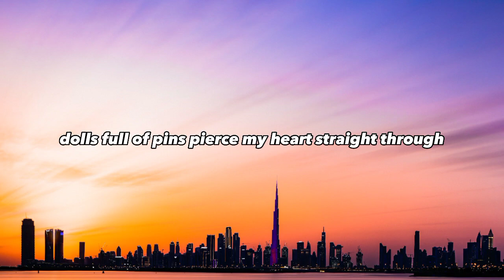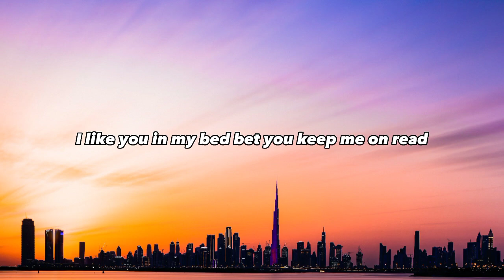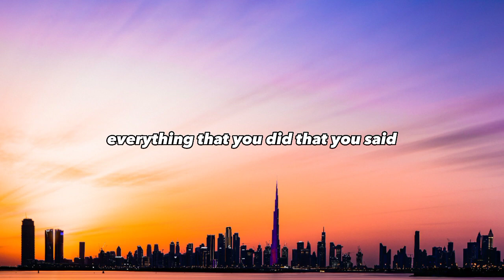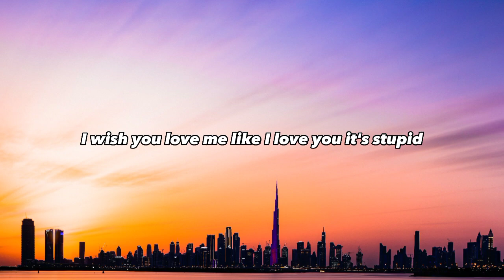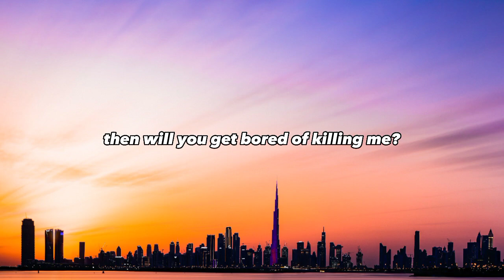Play Dead (Lyrical) | No Copyright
🔴URGENT: YouTube won't show you my NEW videos

UNLESS you

You are free to use this music. Its free of copyright.

1. Copy the video url
2. Paste it in an online video downloader and download it.
3. Now you are free to use it in your videos.

hip hop instrumental no copyright

background music
calm music
music
arabic free copyright music
Play dead Lyrical song
Play dead no copyright song
no copyright song free to use